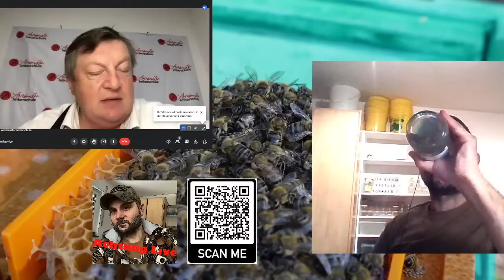Jürgen Binder, Gottfried und die Bienen !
►► Hier ein Teil der genutzte Ausrüstung, welche ich in meinen Videos verwende:

Billige Stockwaage
►► Hinweis

►► Möchtest du meinen Kanal finanziell unterstützen?